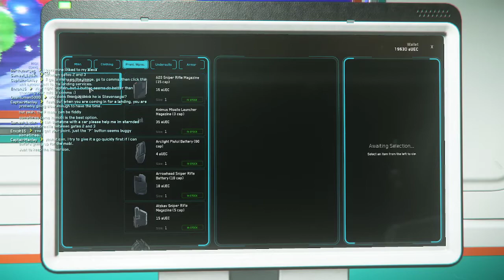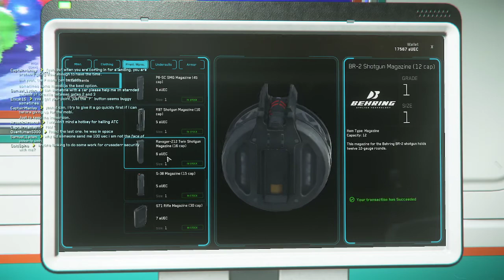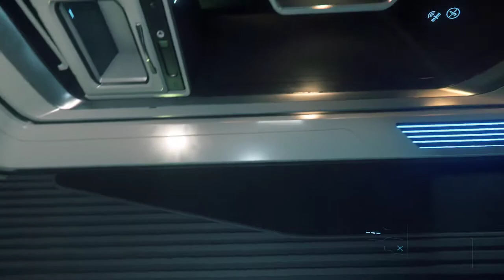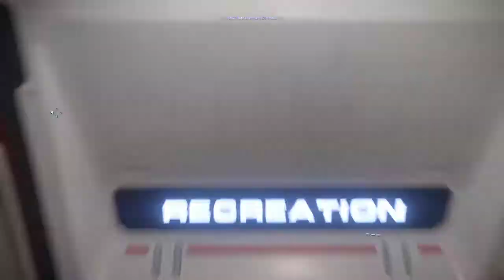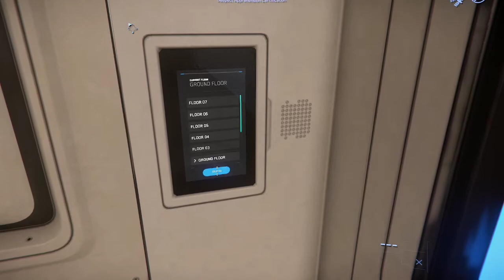Star Citizen is a totally functional game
Jade Salamander and Banzai Phil attempt to navigate the buggy mess that is Star Citizen. Comedy and tragedy ensue.